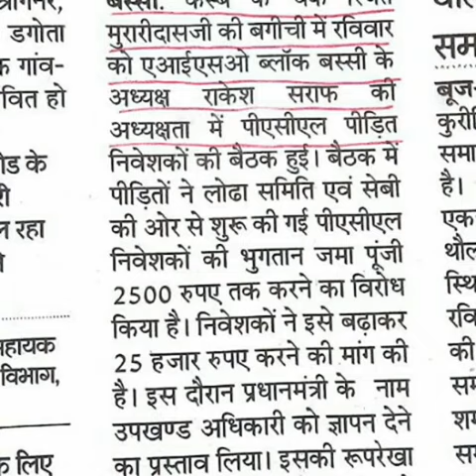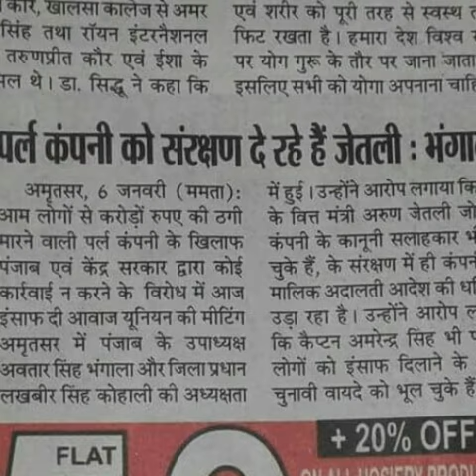9/1/2018 pacl news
चैनल सबस्क्राईब करें, लाईक करें